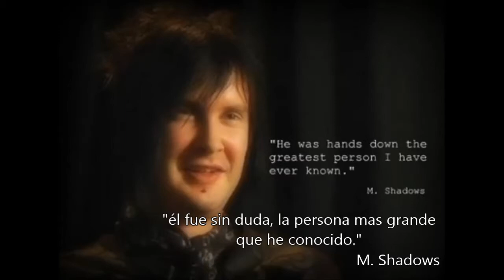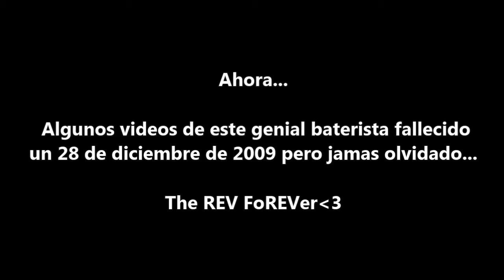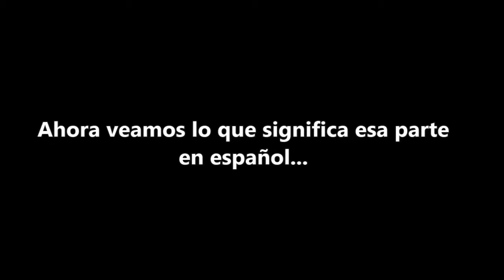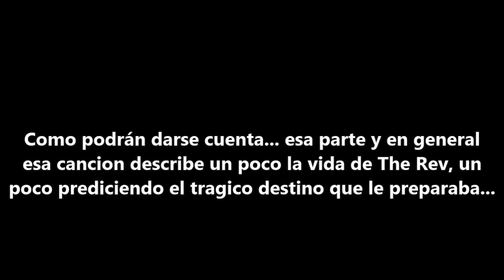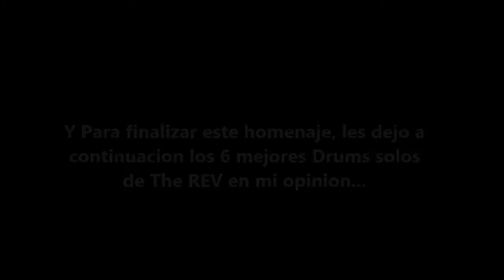Homenaje a The REV + Top 6 Drums Solos en mi opinion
Un homenaje a uno de los mejores bateristas del mundo en mi humilde opinion.

Porque una persona muere solamente cuando es olvidada por eso The REV jamas morirá FoREVer

El Top 6:

6: Tension
5: Remenissions
4: Chapter Four
3: Almost Easy
2: Demons
1: Beast And The Harlot